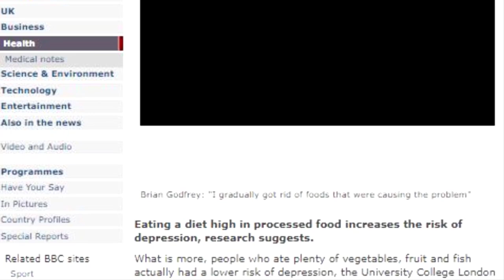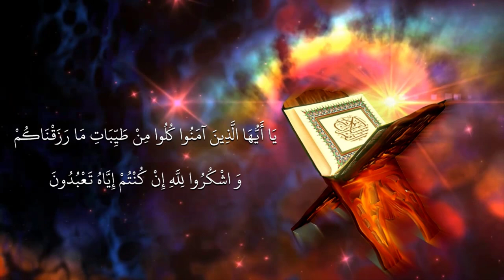ماذا يحدث لجسمك بعد أكل وجبة سريعة؟